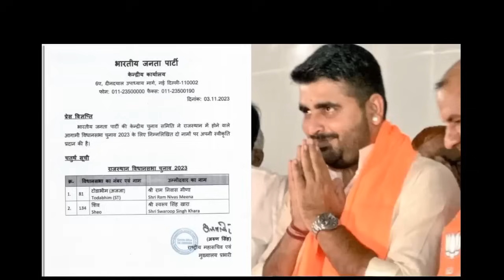BJP से क्षत्रिय Ravindra Singh Bhati की टिकट कटने के पीछे गजेंद्र सिंह शेखावत का नाम आ रहा